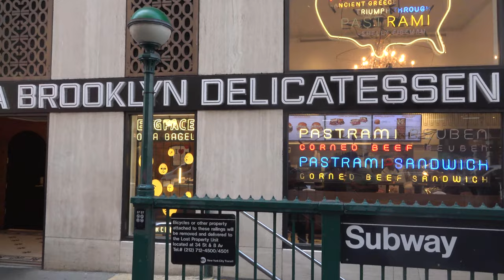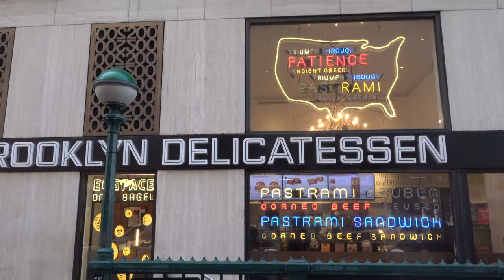New York Dag 5: Central Park